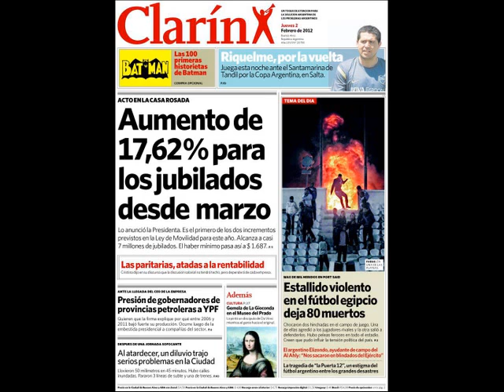02.02- Diarios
DIARIOS